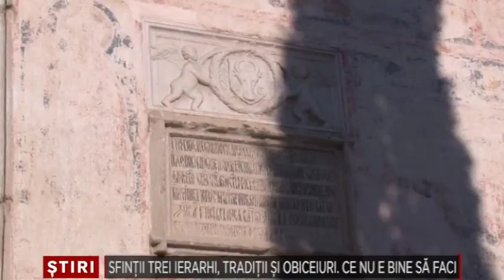Sfintii Trei Ierarhi, traditii si superstitii Ce nu e bine sa faci